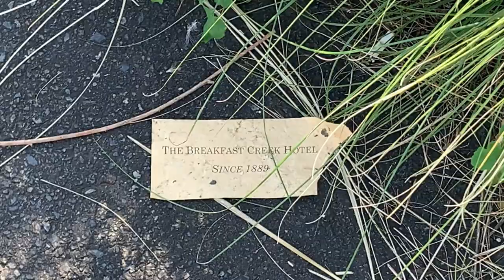DAB202 Film Nostalgia Sophia Manuel